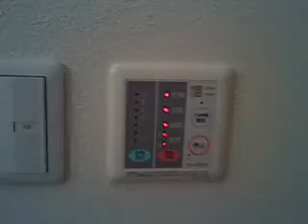堺市 賃貸 御堂筋線 なかもず メゾンドオーブ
センチュリー21堺なかもず店が賃貸マンション　メゾンドオーブ をご紹介します。堺なかもず店（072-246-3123まで)